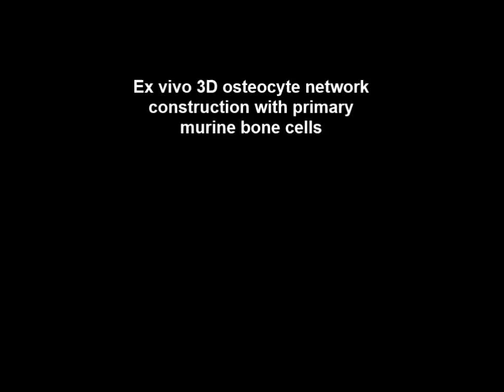Ex vivo 3D osteocyte network construction with primary murine bone cells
Ex vivo 3D osteocyte network construction with primary murine bone cells. Qiaoling Sun et al (2015), Bone Research

Osteocytes reside as three-dimensionally (3D) networked cells in the lacunocanalicular structure of bones and regulate bone and mineral homeostasis. Despite of their important regulatory roles, in vitro studies of osteocytes have been challenging because: (1) current cell lines do not sufficiently represent the phenotypic features of mature osteocytes and (2) primary cells rapidly differentiate to osteoblasts upon isolation. In this study, we used a 3D perfusion culture approach to: (1) construct the 3D cellular network of primary murine osteocytes by biomimetic assembly with microbeads and (2) reproduce ex vivo the phenotype of primary murine osteocytes, for the first time to our best knowledge. In order to enable 3D construction with a sufficient number of viable cells, we used a proliferated osteoblastic population of healthy cells outgrown from digested bone chips. The diameter of microbeads was controlled to: (1) distribute and entrap cells within the interstitial spaces between the microbeads and (2) maintain average cell-to-cell distance to be about 19 µm. The entrapped cells formed a 3D cellular network by extending and connecting their processes through openings between the microbeads. Also, with increasing culture time, the entrapped cells exhibited the characteristic gene expressions (SOST and FGF23) and nonproliferative behavior of mature osteocytes. In contrast, 2D-cultured cells continued their osteoblastic differentiation and proliferation. This 3D biomimetic approach is expected to provide a new means of: (1) studying flow-induced shear stress on the mechanotransduction function of primary osteocytes, (2) studying physiological functions of 3D-networked osteocytes with in vitro convenience, and (3) developing clinically relevant human bone disease models.